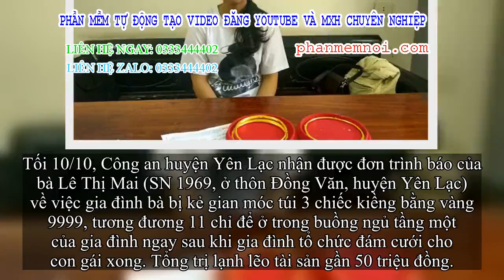✅ Cô dâu bị game thủ thân trộm hơn 1 cây vàng của hồi môn trong lễ cưới